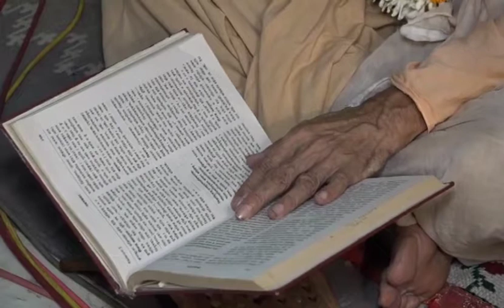Snippet View of Srimad Bhagabat Katha Saptaho 4th Day 2nd Half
DVD (FULL PACKAGE) of Seven days long Srimadbhagabat Katha Soptaho by (Tridandiswami Sripad Bhaktisundar Sanyasi Maharaj) is now available in the Book Store of Bagbazar Gaudiya Mission (16/A Kaliprasad Chakraborty Street, Kol - 700003)
Please collect as soon as possible...Limited stock...Hurry!!